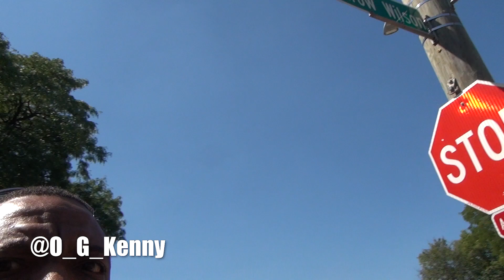Let's Not Forget: Blood, Sweat and Tapping In With Your People